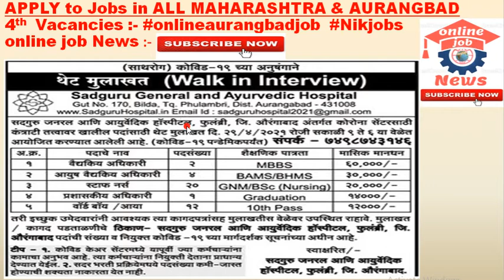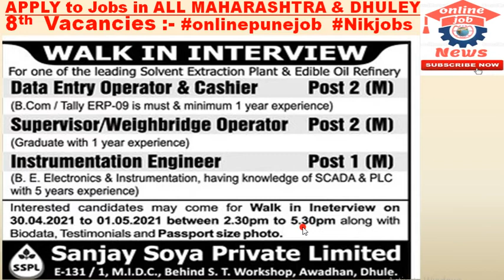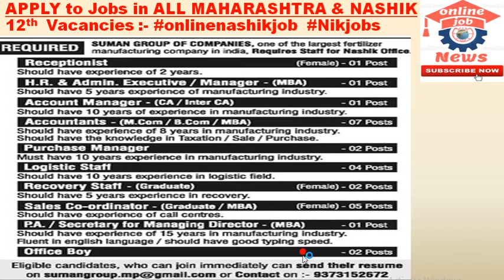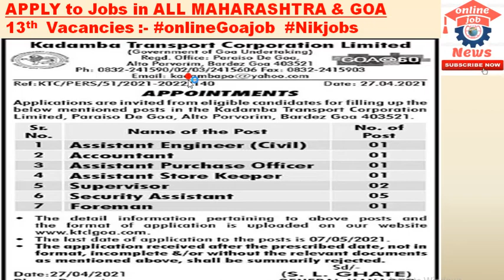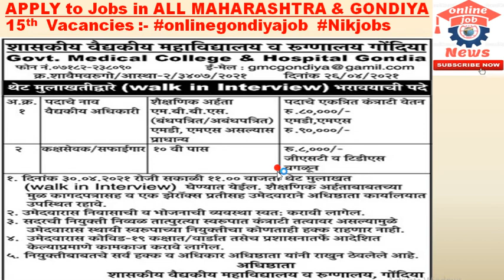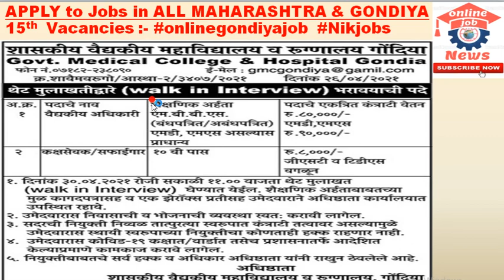महाराष्ट्र मध्ये १०वी/१२वी पास,फ्रेशर्स,Private Jobs नोकऱ्या सर्वांसाठी|online job News Maharashtra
🔽Created By (online job News)🔽
Hi friends, Video me रोजगार समाचार by online job News or Free Private Jobs Employment News E-paper se Job information hai

 महाराष्ट्र मध्ये १०वी/१२वी पास,फ्रेशर्स,Private Jobs नोकऱ्या सर्वांसाठी | online job News Maharashtra by Nikjobs

दोस्तो हमारे चैनल पर जितने भी विडियो आते है इनमें आप को आप को फ्री में नौकरी दिलाने का कोशिश किया  जाता है अगर आप से कोई पैसा मागता है नौकरी दिलाने के लिए तो कोई भी पैसा न दे आप के साथ फ्रॉड हो सकता है अगर आप ऐसे करते है तो आप खुद इसके जिम्मेदार होंगे हमारा चैनल नही !

THIS CHANNEL ONLY PROVIDE ONLINE DETAILS FOR CAREER DEVELOPMENT AND  JOBS IN INDIA. WE ARE NOT A CONSULTANT OR AGENT, WE JUST PROVIDE FREE INFORMATION WE RE NOT ASSOCIATED WITH ANYONE. BE ALERT FROM
FRAUDERS.

online job News चैनल उन युवाओं के लिए है, जो तरक्की पसंद हैं। यहां मोटिवेशनल, एजुकेशनल, सरकारी जॉब और कॅरियर से जुड़े वीडियो मौजूद हैं। हमारा प्रयास है कि यहां मौजूद वीडियो से युवाओं व छात्रों के कॅरियर में ग्रोथ हो सके।

                                                  This is just a recruitment information video for youth. The name, logo and properties mentioned in the video are proprietary property of the respective government & private organizations. 'online job News' is in no way responsible for any liability arising out of the contents/text of these information.

🔅 Please​​​​ ​​​​ Share​​​​ Comment​​​​ ​_NOW​​​ INDIA​​​​ MAHARASHTRA​​​​ NAGPUR​​​​ PUNE​​​ ​NASHIK​​​ MUMBAI​​​​ BANGLORE​​​​ KERLA​​​​ KARNATAKA​​​​ TAMILNADU​​​​ MANGLORE​​​​ GOA​​​​ AKOLA​​​ SOLAPUR AURANGABAD​​🔅